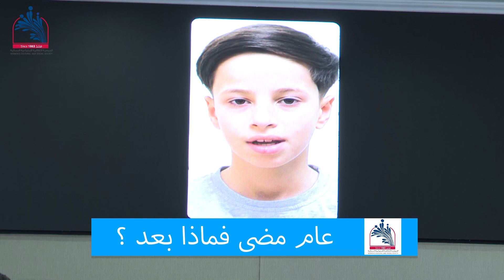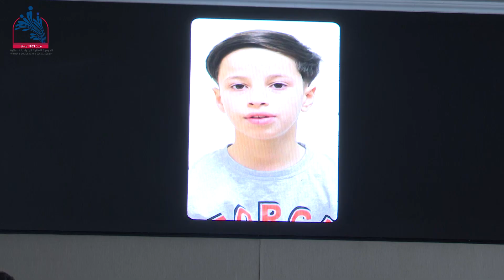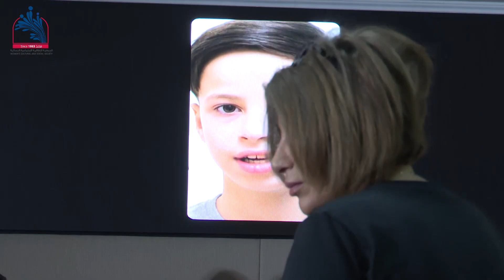عام مضى فماذا بعد .. ؟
يوم الاربعاء 9 اكتوبر 2024
في مقر الجمعية الثقافية الاجتماعية النسائية
قاعة لولوه القطامي